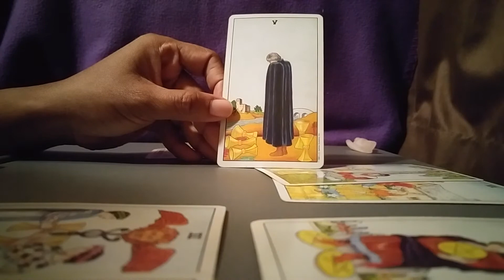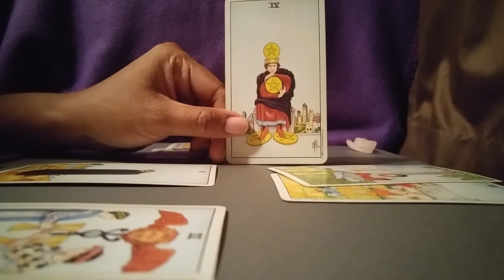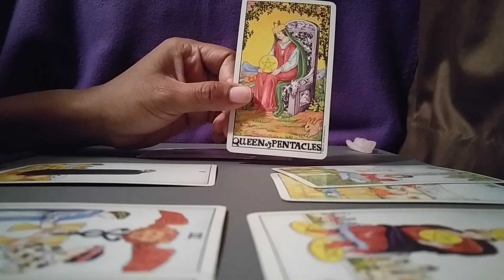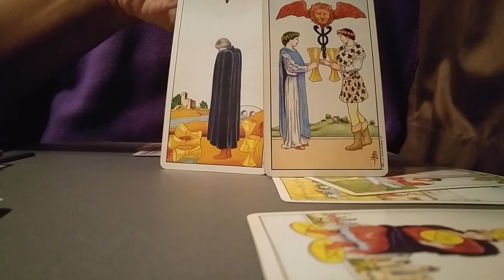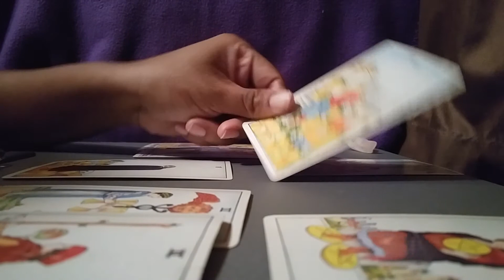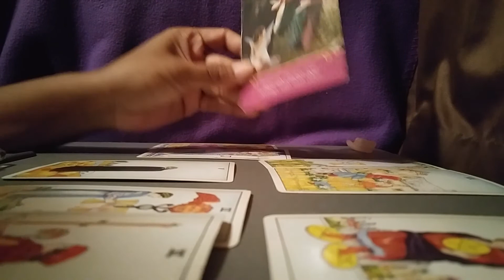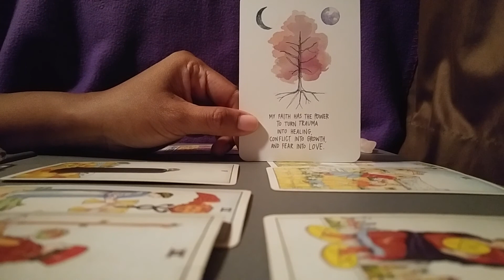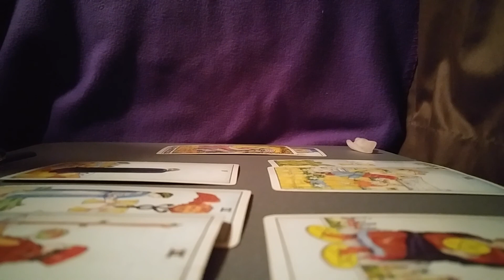Leo Star of Venus/Love prt1:"Share with me"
Welcome to Magic Lantern Tarot

or

**Please know that reading my not resonate with everyone.**